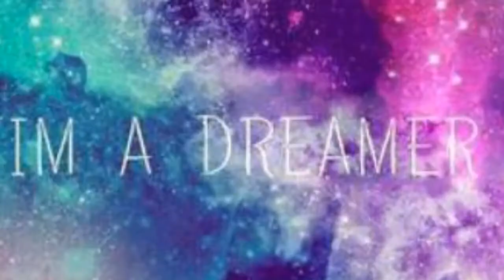[Maquillage n°2] Mon look de tout les jours.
Bienvenue a toi sur ma chaine. J'espère que tu y trouveras quelque chose qui te plairas! Sache que je répond a tout les commentaires alors hésite pas à en laisser un! Et rappelle toi que si toi tu crois en toi, tout les autres croiront en toi!!

De ta Unicorne, qui t'aime et qui ce soucis de toi!